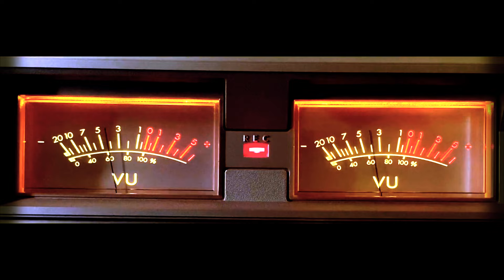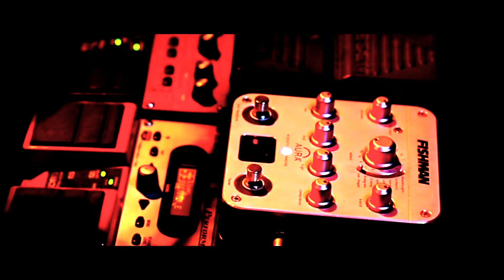CINEMATIC #5 MUSIC LOVER (4k)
Pour tous les amoureux de La Musique ! Parce qu'elle est Universelle, qu'elle adoucie les moeurs, qu'elle porte des messages, et qu'elle m'accompagne depuis des décennies de plaisirs. Tout cela mérite amplement une cinématique personnelle portée par un très beau titre.

MUSIQUE
Titre:  Last Dance
Auteur: Zero Project (feat. Dia Yiannopoulou)

Frédéric BRAUD LGM IMMOBILIER Réunion :
Parrainez un de vos proches et gagnez 10% de ma commission